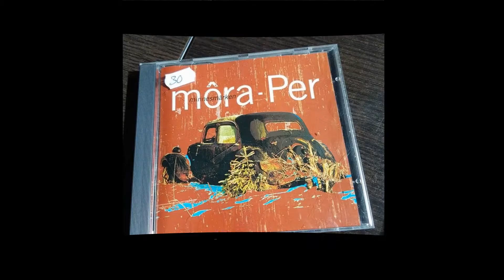13 Môra-Per Värmlandsdepp